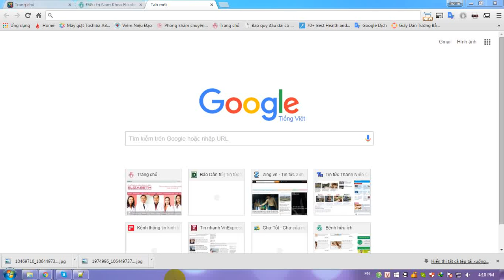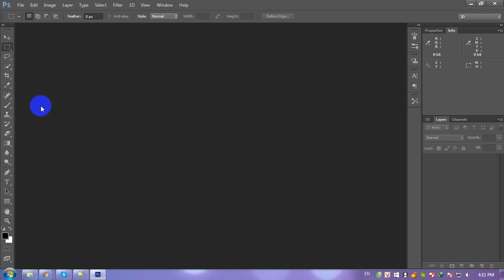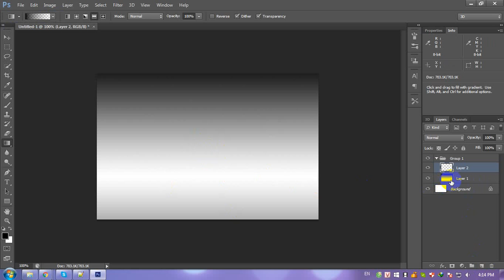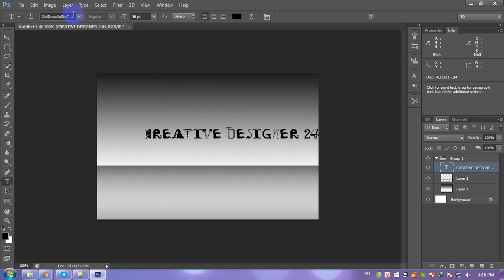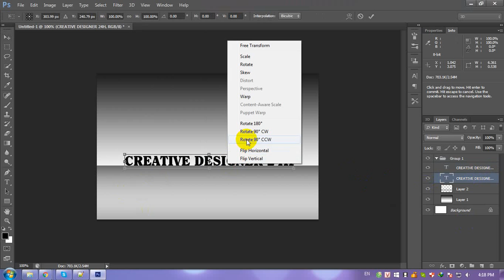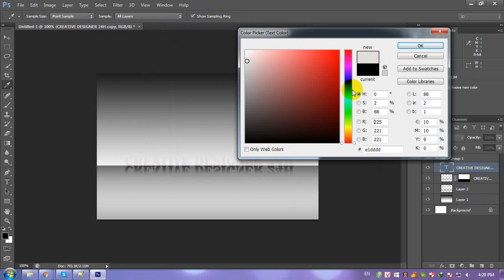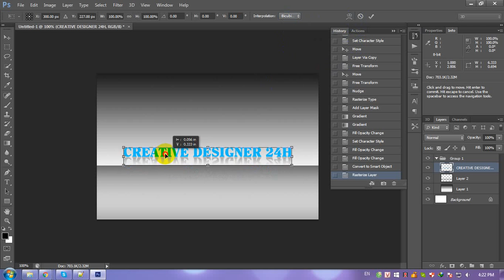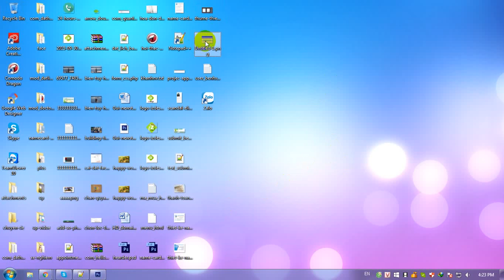Cách tạo chữ bóng đổ sử dụng photoshop tutorial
Photoshop tutorial - Hướng dẫn cách tạo bóng đổ trong photoshop cực kỳ đơn giản

- Tạo chữ bóng đổ trong phần mềm photoshop

Bài viết liên quan:
Video liên quan học photoshop: